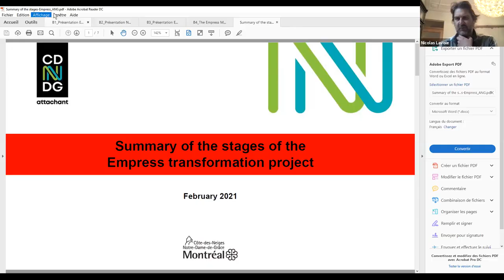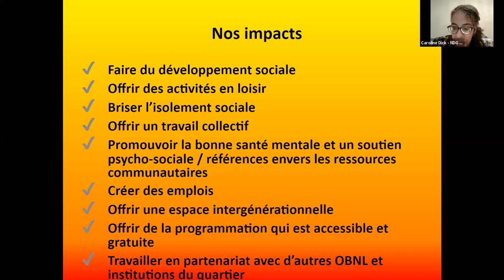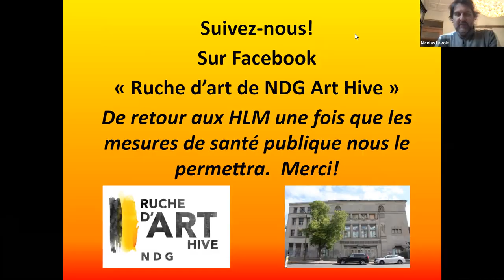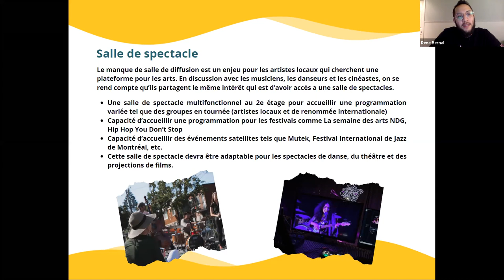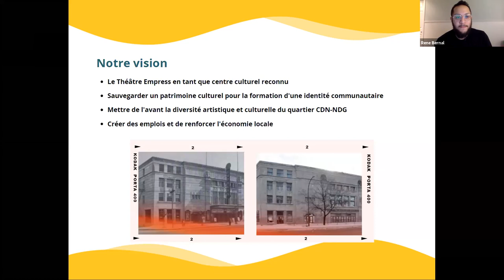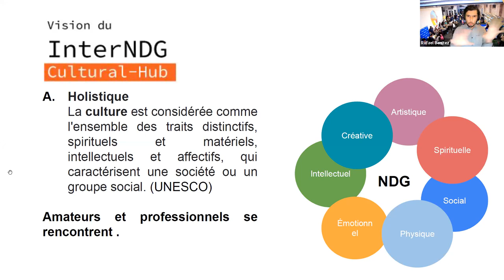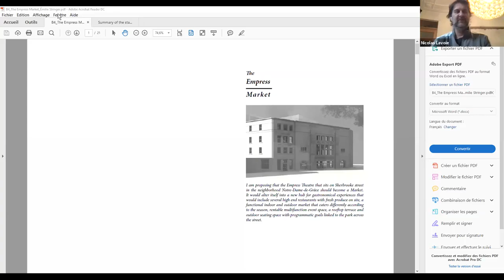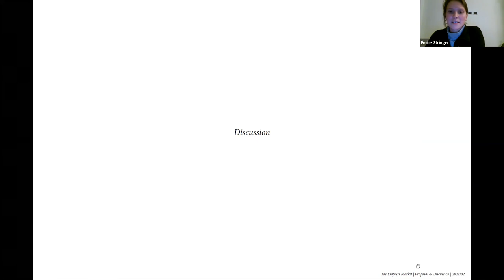Transformation de l'Empress - Présentation des idées et des propositions – 10 février